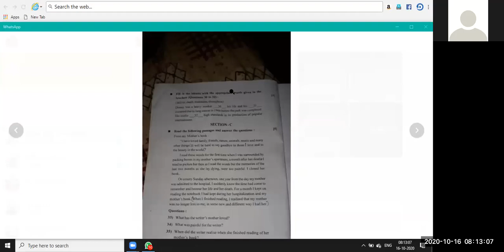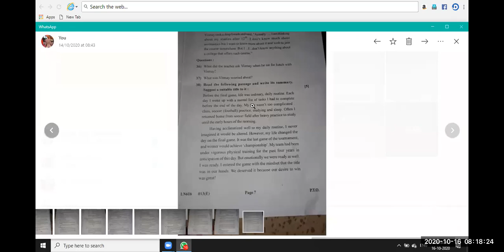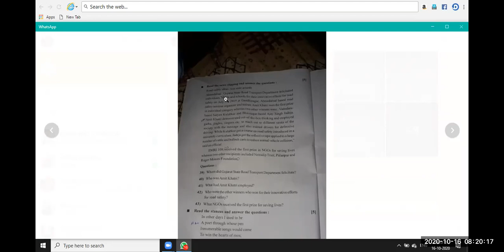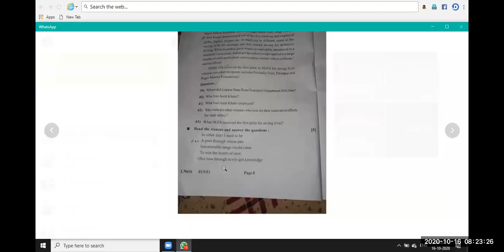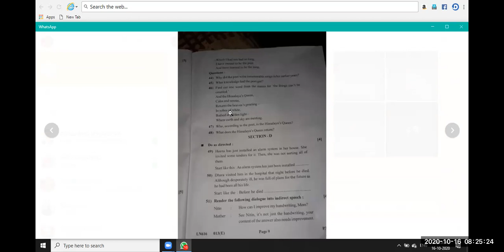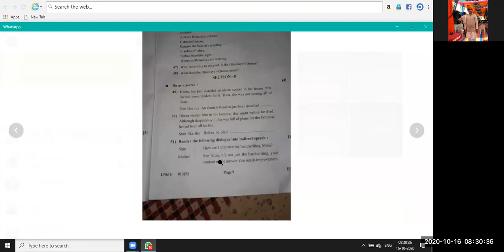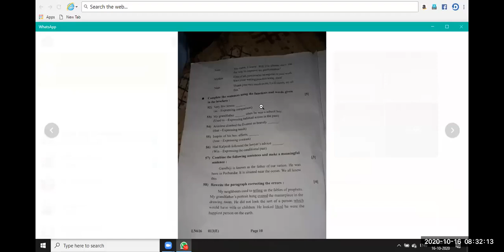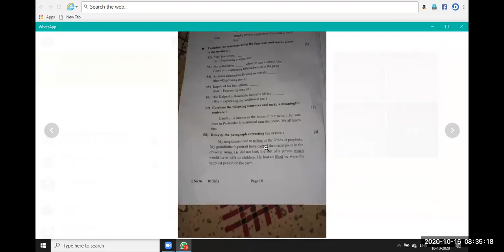September-October 2020 12TH ENGLISH ( SL-013 )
Paper's  Section : C & D Questions  &  Answers